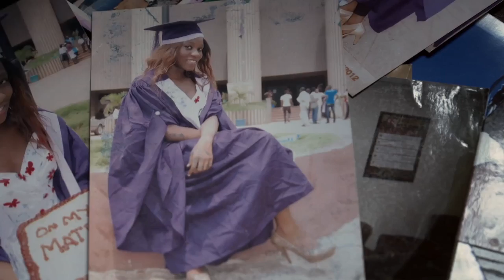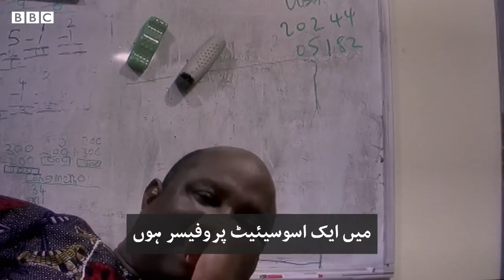West Africa: Sex for grades at universities, an AfricaEye investigation - BBCURDU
بی بی سی کی خفیہ تحقیقات میں مغربی افریقہ کے تعلیمی اداروں میں اساتذہ کے ہاتھوں طالبات کو جنسی طور پر ہراساں کیے جانے کی اطلاعات سامنے آئی ہیں۔ یونیورسٹی آف لاگوس نے اس بات کی تصدیق کی ہے کہ اس نے بی بی سی کی رپورٹ سامنے آنے کے بعد اپنے ایک لیکچرار کو معطل کر دیا ہے۔